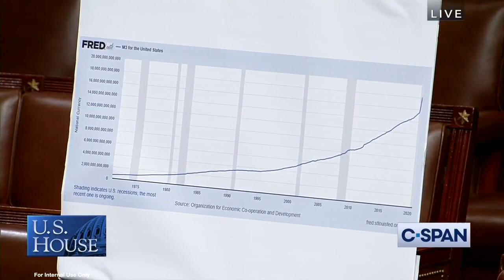Davidson Introduces the Congressional Sound Money Caucus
Rep. Davidson (R-OH) takes to the House floor to introduce the Sound Money Caucus.